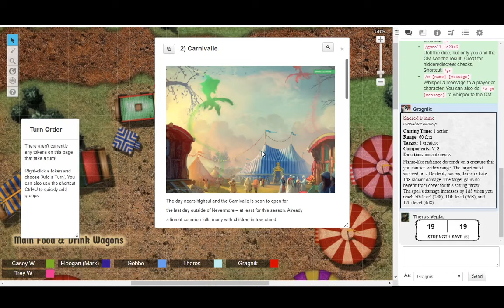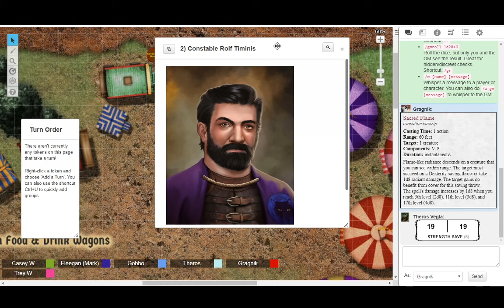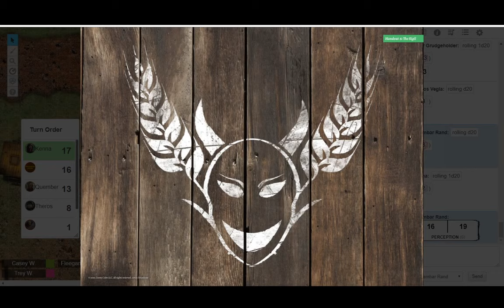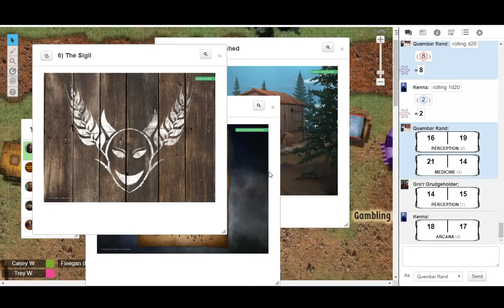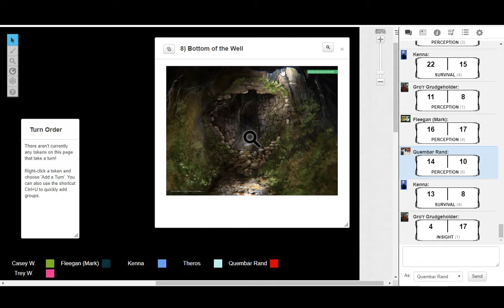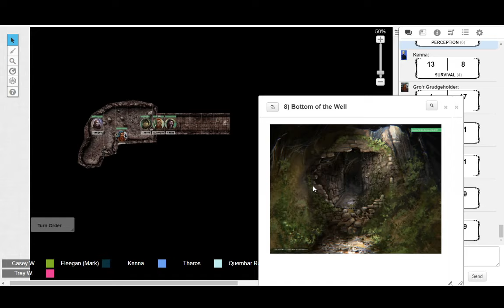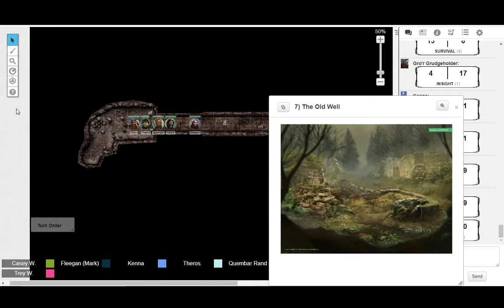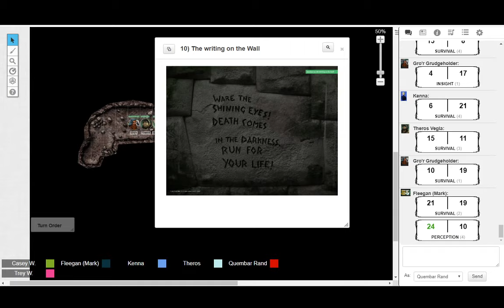The Darkest Dream - RPG Campaign Session #1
The Darkest Dream - Chapter One of the Red Star Rising Campaign developed by Gooey Cube.  Join our adventurers as they embark on an Epic quest telling the tale of friendship, family, love, loss, joy, terror, and triumph.

Using to stream:
OBS (Open Broadcast Software)

AND check out the Gooey Cube's newest trailer adding to their already line of fabulous product.